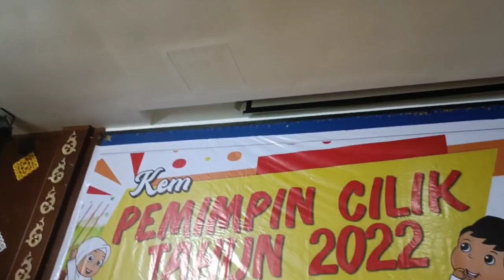JAZIM CONSULTANT CHANNEL: SRA JAIM KEPIMPINAN P2